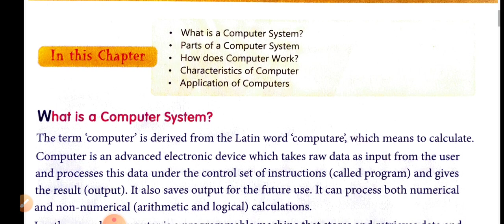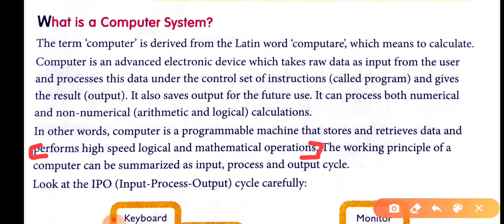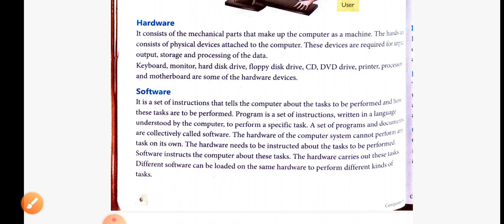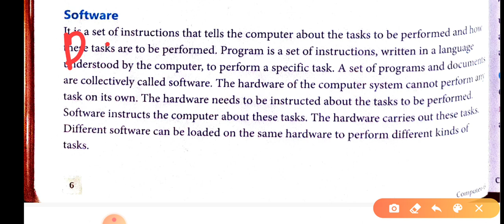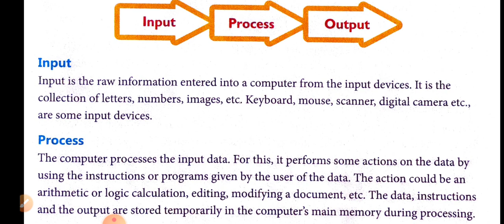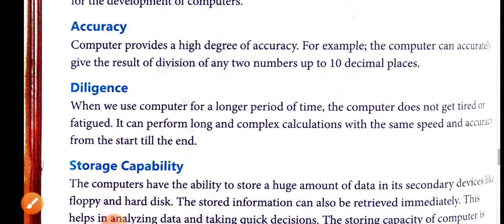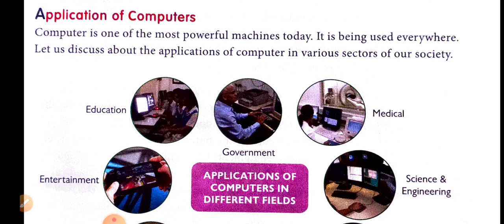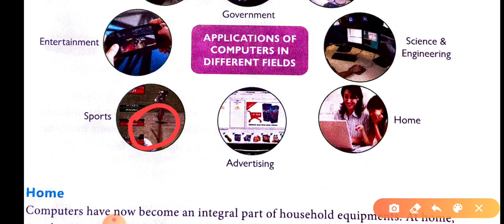Computer || class-6th ||chapter1 || fundamentals of computer